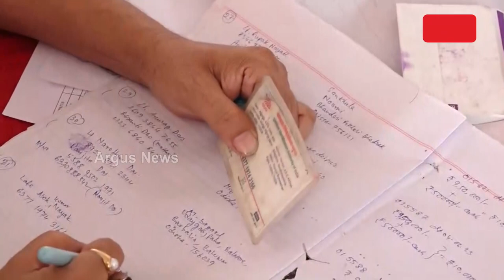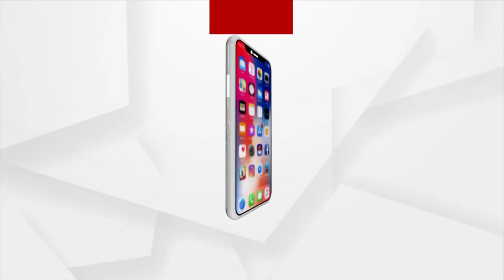Distribution Of Ex-gratia To Bahanaga Train Tragedy Victims